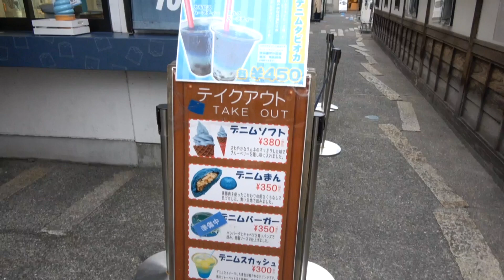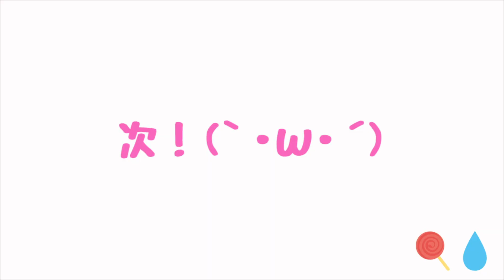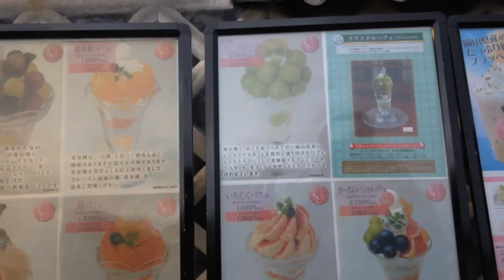【大食い】倉敷美観地区で1万円分食べ尽くす！【withはたつん】【地元】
今回動画内で使用させてもらったはたつんが
ボーカルのバンド曲♪

はたつんとのコラ第２弾です！！
今回ははたつんと一緒に、私の住んでいる岡山県の
有名な観光名所、美観地区で1万円食べ尽くす旅を
しました〜！！✨✨

美観地区はとても趣のある街並みで、デニムを
イメージしたちょっと変わった食べ物があったり、
テレビや映画の撮影なんかにも使われたりする
岡山県民なら誰もが知っているであろうとても素敵な
場所です(｀・ω・´)🍑✨

大食いがメインだけどはたつんがちょっとでも
観光として楽しんでくれてたら嬉しいな〜😌

はたチャンネルでのコラボ第２弾！！

私にファンレターが送れるようになりました！
書いてくれたらめちゃんこ喜びます！
ぜひぜひたくさんのお手紙待ってます！！💌
〒106-6137
UUUM株式会社　レイン-相方不在-宛